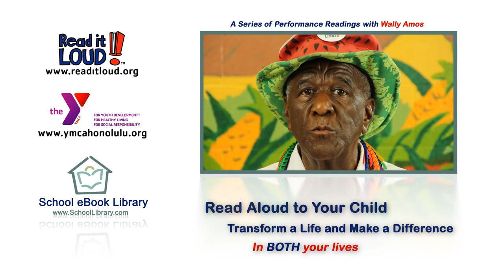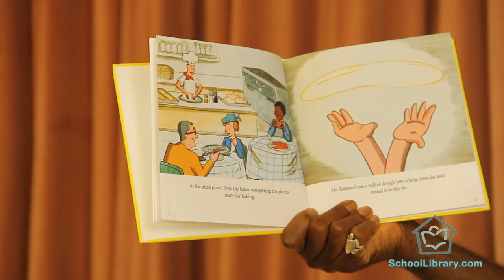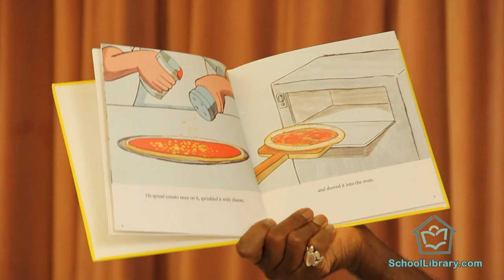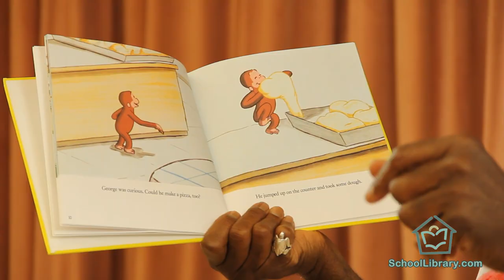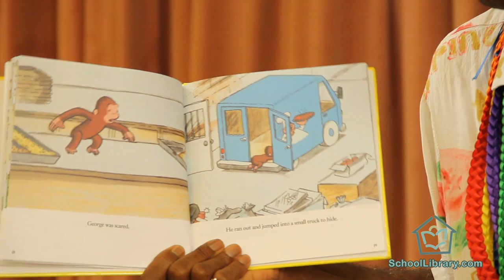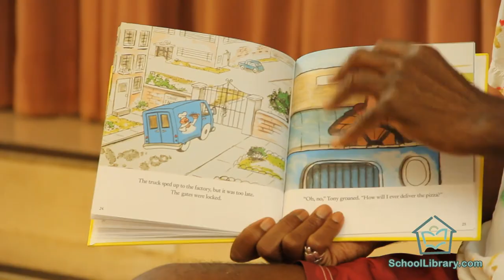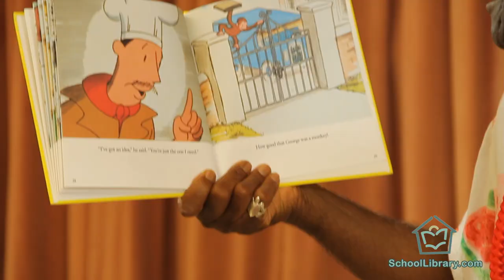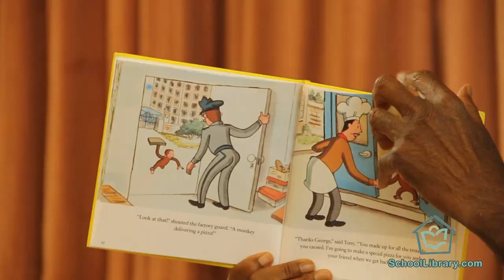Curious George & the Pizza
Curious George & the Pizza read by Wally Amos.

A mission centering around a simple message.
Take at least 10 minutes at the end of your day to read together.